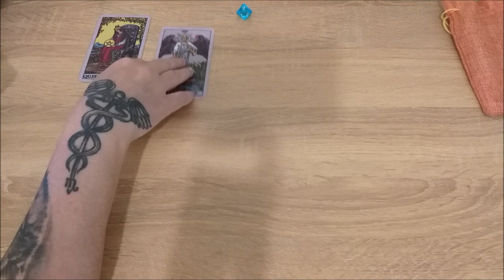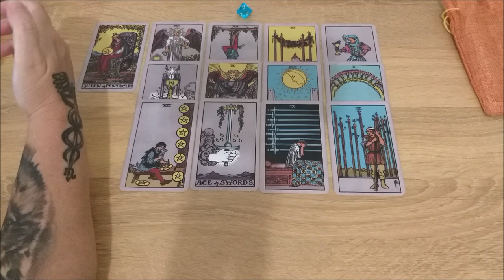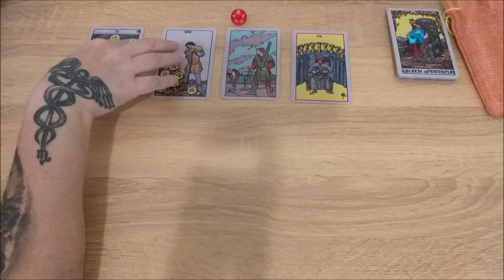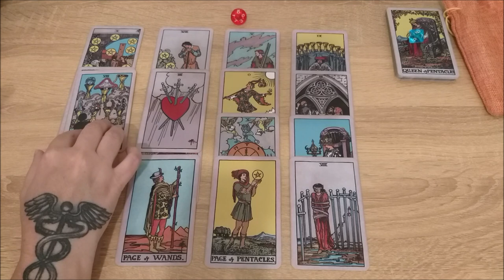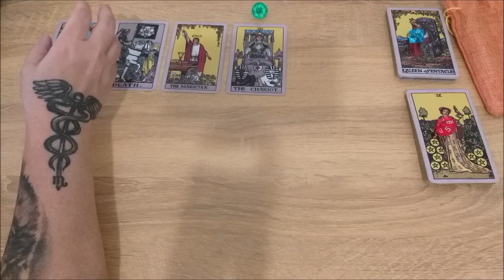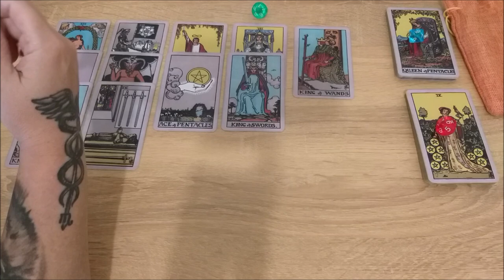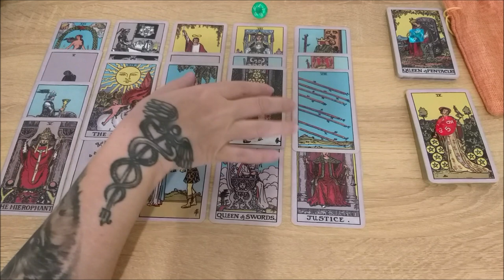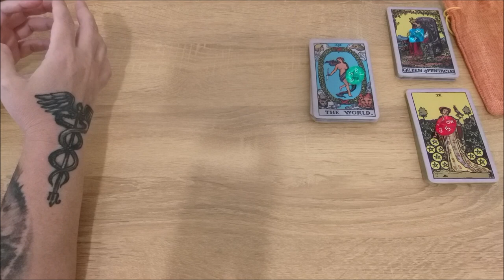С кем и где я проведу старость?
Тайм коды:
00:00 - вступление
1:11 - голубой камешек
15:37 - красный камешек
31:14 - зеленый камешек